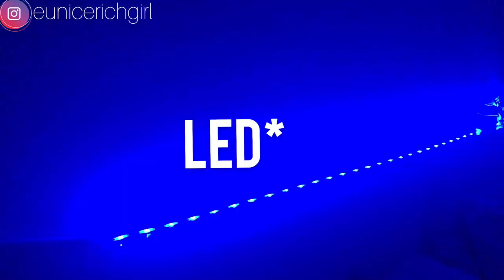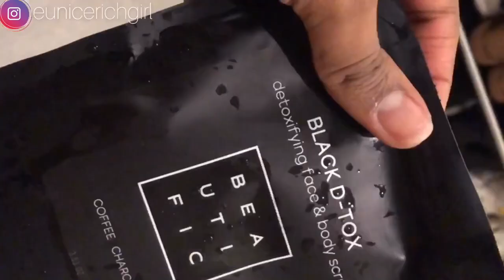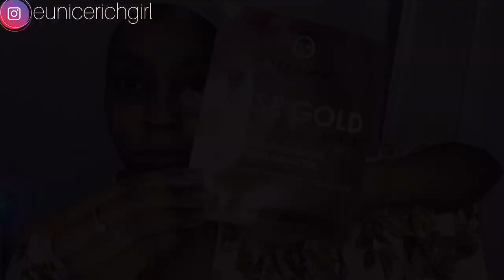Self Care Vlog & Sephora Gold Mask Review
Hi Guys!

In today’s video I will be sharing with you guys about little things I do just to get myself feeling good again.

If I am not here, I am here 👇🏼